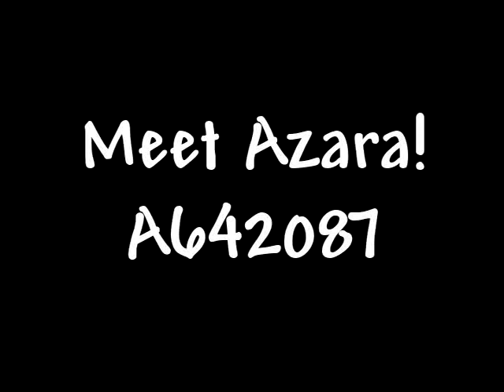Meet Azara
Currently in foster care, "My Girl" is looking for a forever home!